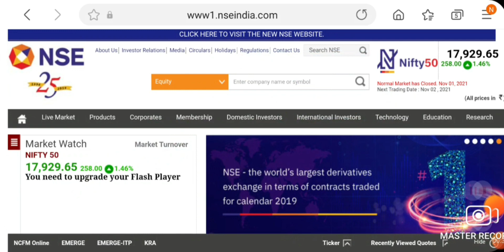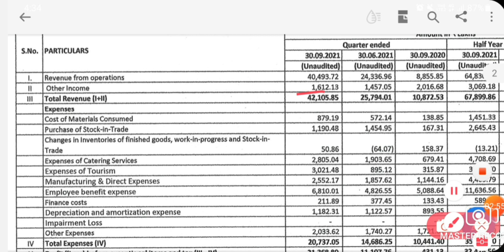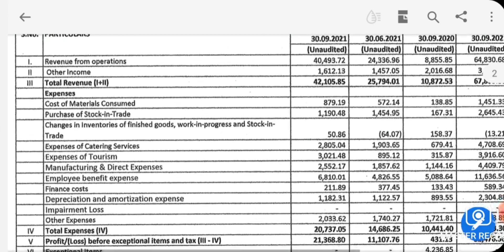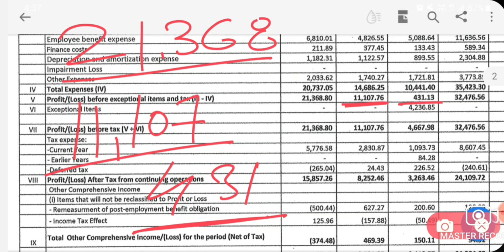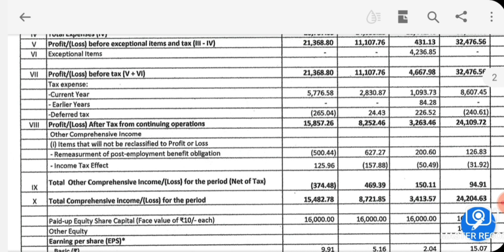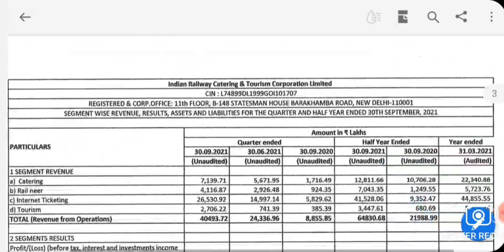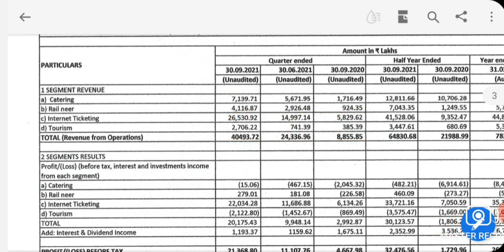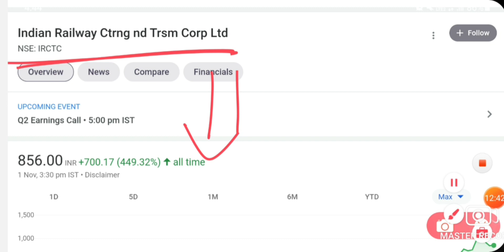IRCTC SHARE TODAY NEWS | IRCTC SHARE Q2 RESULTS NEWS | IRCTC SHARE NEXT TARGET ???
Tomorrow irctc share news,
irctc share falling news,
irctc share upside target,
irctc share tomorrow target,
Intraday trading tips for irctc share,
irctc share tomorrow level,
irctc share tomorrow prediction,
irctc share today q1 results update,